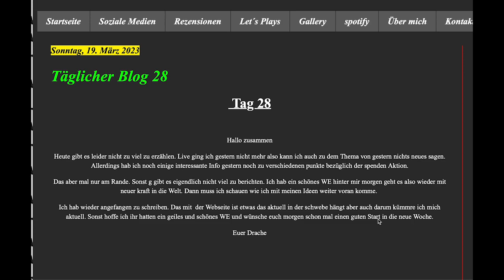Drachenlord Blog 28, 2023 03 19: Ergibt nicht viel zu sagen aber Herr Winkler hat Infos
drachenlord animation Drachenlord Blog 28, 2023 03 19: Ergibt nicht viel zu sagen aber Herr Winkler hat Infos. Oder auch nicht.
Bei diesen Eintragungen frage ich mich was das mit Mobbing zu tun hat.